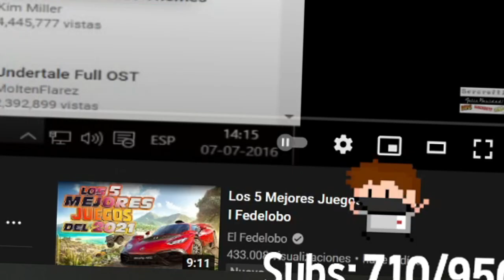LO MAS RANDOM QUE LE A PASADO AQUINO EN SU DIRECTO?...